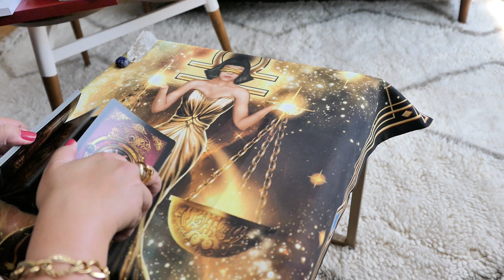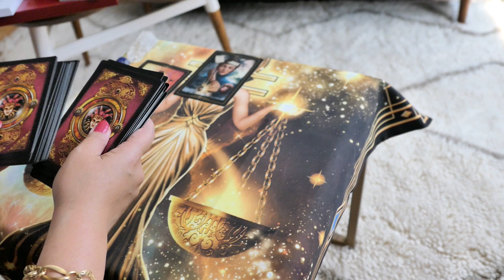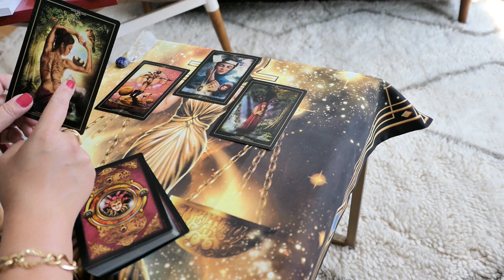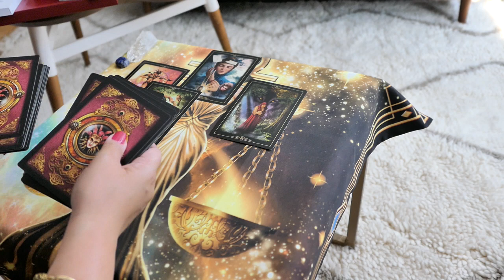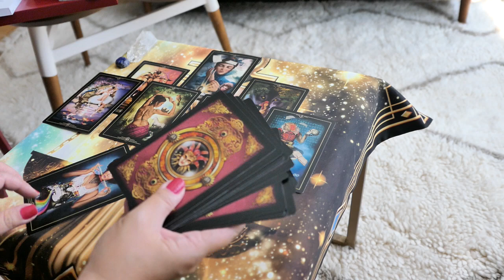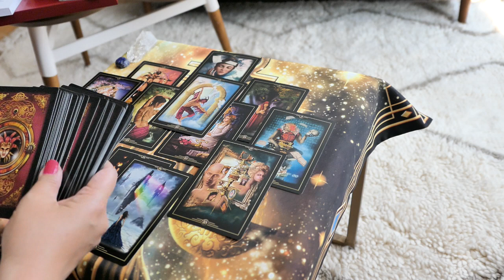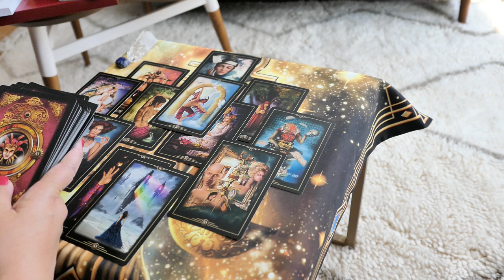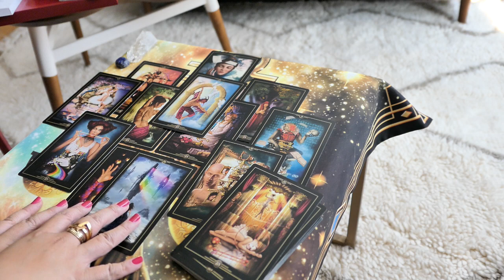CAPRICORN ~ They fear losing you, Capi! ~ AUG2019 MOR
For EXTENDED version (of this video):
For EXTENDED version (all signs):

OTHER DECKS
Gilded Reverie Lenormand deck
Symbolon deck

ORACLE DECKS
Oracle of Visions deck
Sacred Traveler Oracle deck
Postcards from Spirit deck
Dragon Oracle deck
The Power of Surrender deck
Fairy Oracle card deck